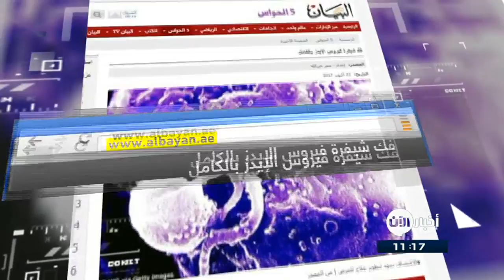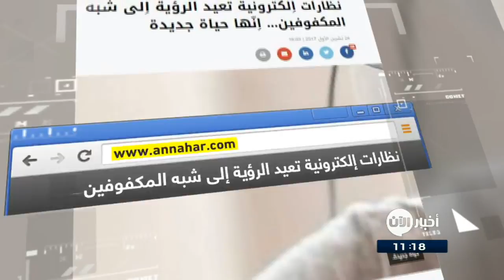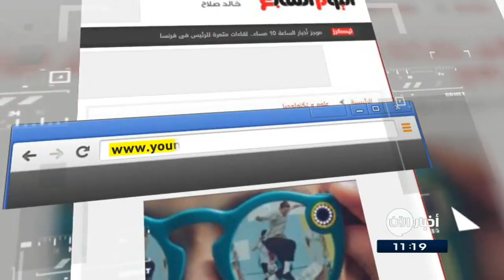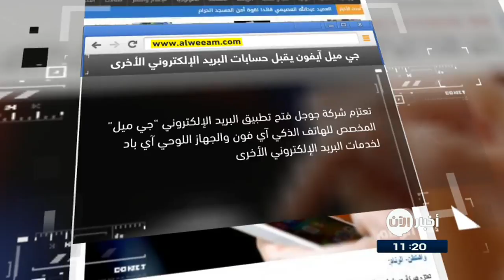25-10-2017 | فك شيفرة فيروس الإيدز بالكامل.. وعناوين أخرى في جولة الصحف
- البيان الاماراتية: فك شيفرة فيروس الإيدز بالكامل
تمكن باحثون في جامعة ألاباما الأميركية من اكتشاف آخر جزء من بروتينات فيروس الإيدز المؤلفة من 15 جزءاً، وتمكنوا من فك شفرتها.

وذكرت صحيفة «ديلي ميل» أن الباحثين الأميركيين اكتشفوا أن الجزء المكتشف مسؤول بشكل كبير عن ضم الغلاف الخارجي الشوكي للفيروس مع بقية الخلية، ما يساعد على اتصاله بالخلية المضيفة، وجعلِه يبدأ بعمليات استنساخ نفسه بداخلها.

- الأيام البحرينية: كلمة واحدة تـَكتشف من يكذب عليك عبر الواتساب!
قام باحثون من جامعة كورنيل الشهيرة بولاية نيويورك الأميركية بدراسةٍ مكنتهم من التعرف على مؤشرات تكشف الكذب في محادثات واتس آب، كما توصلوا إلى بعض الاختلافات بين كذب الرجال والنساء في واتس آب، نقلا عن موقع "شتيرن" الألماني.
ودرس الباحثون 1703 محادثات لأشخاص مختلفين عبر واتس آب، من بينها 351 محادثة تحتوي على كذبة واحدة على الأقل.
ولاحظ الباحثون أن عدد كلمات الأخبار الكاذبة تكون أطول في المتوسط بمعدل 8,2 كلمات، مقابل 7,4 كلمات المحادثات غير الكاذبة.

- النهار اللبنانية: نظارات إلكترونية تعيد الرؤية إلى شبه المكفوفين
أعلن اختصاصيو بَصَريات لبنانيون أن المصابين بضعف النظر الحادّ في لبنان، المصنفين قانوناً ضمن فئة المكفوفين (legally blind)، باتوا يستطيعون استعادة الرؤية والتمتع بحياة طبيعية، بفضل نظارات إلكترونية حديثة باتت متوفرة في السوق اللبنانية.

وتُشبه هذه النظارات التي تحمل اسم eSight 3 في شكلها النظارات المخصصة للواقع الافتراضي أو المعزز، لكنها تستعمل تقنية الواقع المعزز والتكنولوجيا الرقمية لتمكين ضعاف البصر أو شبه المكفوفين من التمتع بالعالم الحقيقي.

- اليوم السابع المصرية: تقرير: سناب شات تحتفظ بآلاف من نظاراتها الذكية غير المباعة فى الصين
نالت نظارات Spectacles التى تنتجها شركة سناب المطورة لتطبيق "سناب شات" شعبية كبيرة عند إطلاقها أول مرة فى الأسواق، ولكن بعد ذلك بعام تقريبا، كشف تقرير من موقع The Information الأمريكى أن الشركة تمتلك مئات الآلاف من أزواج النظارات التى لم تبع فى المستودعات الصينية.

وفى وقت سابق من هذا العام قال الرئيس التنفيذى للشركة "إيفان شبيجل" إن مبيعات نظارات Spectacles  الحديثة التى تقوم بتسجيل الفيديو وصلت إلى 150000، ولكن بعد ذلك اتضح أن شعبية النظارة تراجعت بشكل كبير ولا يوجد أحد يرغب فى شراءها.

- صحيفة الوئام السعودية: «جي ميل» في آيفون يقبل حسابات البريد الإلكتروني الأخرى
تعتزم شركة جوجل فتح تطبيق البريد الإلكتروني "جي ميل" المخصص للهاتف الذكي آي فون والجهاز اللوحي آي باد لخدمات البريد الإلكتروني الأخرى، حيث سيتمكن المستخدم من استعمال حسابات بريد ياهو ومايكروسوفت والخدمات الأخرى عن طريق تطبيق "جي ميل وإذا رغب المستخدم في تجريب الوظيفة الجديدة فيمكنه المشاركة في اختبار بيتا للوظيفة الجديدة، حيث يتعين على المستخدم تسجيل الدخول بواسطة عنوان "جي ميل" على موقع غوغل.".